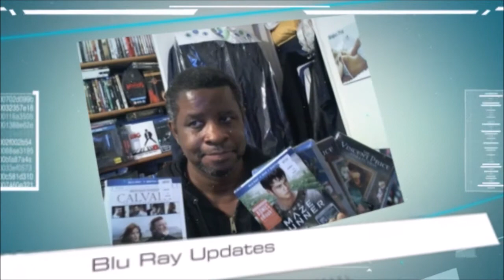Trepacer's In Bed Vlog 112